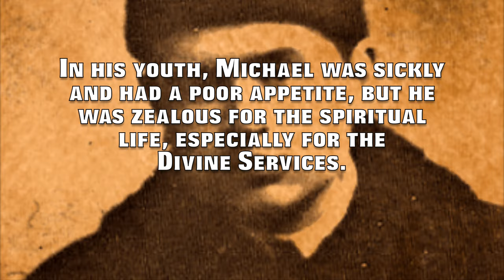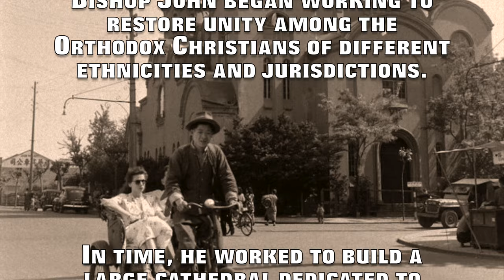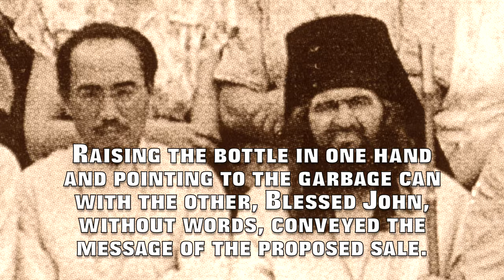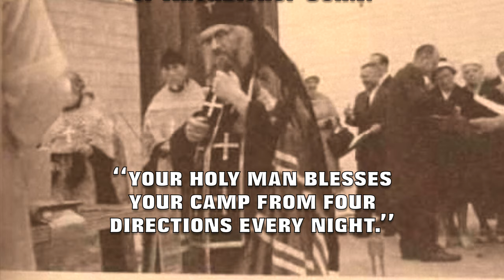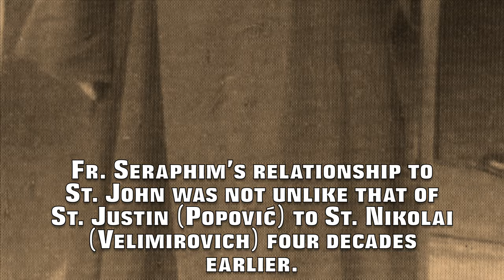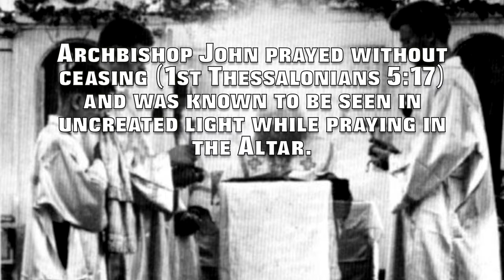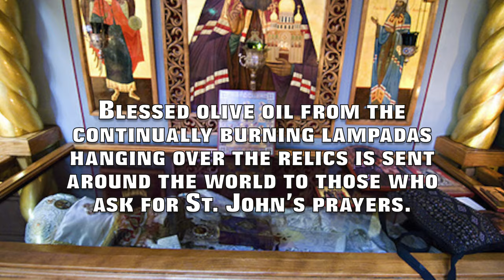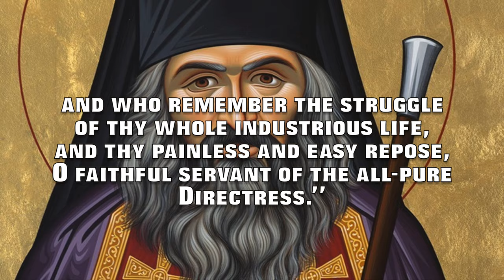St. John Maximovitch, Archbishop of Shanghai & San Francisco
St. John Maximovitch,
Archbishop of Shanghai & San Francisco

(Commemorated June 19 [o.c.] / July 2 [n.c.])

(Childhood)

Michael Maximovitch, the future St. John was born June 4, 1896 in the southern Russian village (present day Ukraine) of Adamovka in the Kharkiv province to God-loving aristocrats Boris (+1954) and Glafira (+1952) Maximovitch. He was baptized with the name Michael, receiving the Holy Archangel Michael as his Heavenly patron.

The Maximovitch family includes in its family tree the illumined teacher and writer, St. John (Maximovitch) of Tobolsk (+1715), for whom the future St. John of Shanghai and San Francisco had a fervent devotion.

In his youth, Michael was sickly and had a poor appetite, but he was zealous for the spiritual life, especially for the Divine Services. He was educated at the Poltava Military School (1907-14), the Kharkiv Imperial University, from which he received a law degree (in 1918), and the University of Belgrade, where he completed his theological education in 1925.

He and his family fled their country for Serbia during the Bolshevik Revolution. There, he enrolled in the Department of Theology of the University of Belgrade. In 1926, he was both tonsured a monk and ordained a hierodeacon by Metropolitan Anthony (Khrapovitsky) of Kiev (later the first primate of the Russian Orthodox Church Outside of Russia) in the Milikov Monastery.

Metropolitan Anthony tonsured him with the name John after St. John of Tobolsk. Later in 1926, Bishop Gabriel of Chelyabinsk (+1933) ordained him hieromonk on November 21, 1926 on the Feast of the Entry of the Mother of God into the Temple.

After his ordination to the priesthood, he began a particularly active life of ministry wherein he both taught at a Serbian high school and, at the request of local Greeks and served the Divine Services in Greek.

It was at this time that he met St. Nikolai (Velimirovich) of Zica (+1956) and St. Justin Popović (+1979), both of whom had a great love for John.

As his humility and closeness to God became increasingly apparent, the bishops of the Russian Church Aboard resolved to consecrate this man of prayer a bishop.

Hieromonk John was consecrated bishop on the Feast of the Day of the Holy Spirit, May 28, 1934, in Holy Trinity Russian Orthodox Church in Belgrade with Metropolitan Anthony serving as principal consecrator.

(In Shanghai)

He was then assigned to the Diocese of Shanghai. Upon arriving in Shanghai, Bishop John began working to restore unity among the Orthodox Christians of different ethnicities and jurisdictions. In time, he worked to build a large cathedral dedicated to the Surety of Sinners Icon to the Mother of God, with a bell tower and large parish house.

In the slums of Shanghai, there were cases in which dogs would devour baby girls who had been thrown into garbage cans. When the newspapers announced this, Archbishop John told Mrs. Shakhmatova [the headmistress of the St. Tikhon of Zadonsk Orphanage that he founded] to go and buy two bottles of Chinese vodka–at which she cringed in horror. But her horror increased when he demanded that she accompany him into these very slums, where it was common knowledge that grown-up people would be murdered.

Fearless as ever, the young Bishop insisted on going there, walking through dark alleys in the worst neighbourhood. She recalled what horror seized her heart when they, in the darkness of night, walked and encountered only drunkards, shady characters, and growling dogs and cats. She held the bottles in her hands, following him with trepidation, when suddenly a growl was heard from a drunken man sitting in a dark doorway and the faint moan of a baby was heard from a nearby garbage can. When the Bishop hastened towards the cry, the drunkard growled in warning. Then the Bishop turned to Mrs. Shakhmatova and said, “Hand me a bottle.” Raising the bottle in one hand and pointing to the garbage can with the other, Blessed John, without words, conveyed the message of the proposed sale. The bottle ended up in the hands of the drunkard, and Mrs. Shakhmatova saved the child. They say that that night he returned to the orphanage with two babies under his arms. This fearlessness, however, had not been aired without a deep inner struggle.

He was intensely active, constantly praying and serving the daily cycle of services, while also visiting the sick with the Holy Gifts. In order to avoid praise, he would act the fool, exhibiting some qualities of foolishness for Christ.

In 1946, Bishop John was elevated to be Archbishop of Shanghai by Metropolitan Anastasy (Gribanovsky) (+1965) and the Synod of Bishops of the Russian Church Abroad.

Reached capacity: